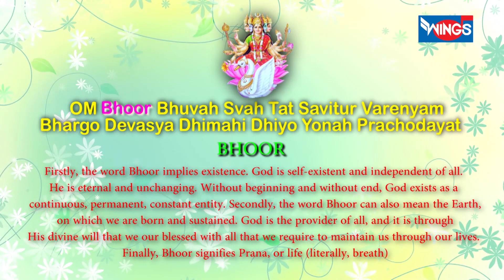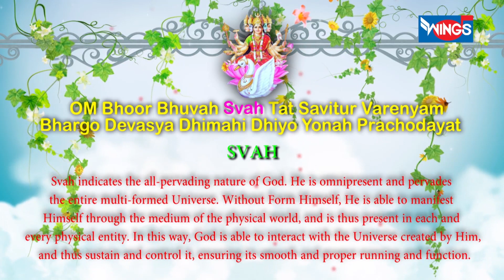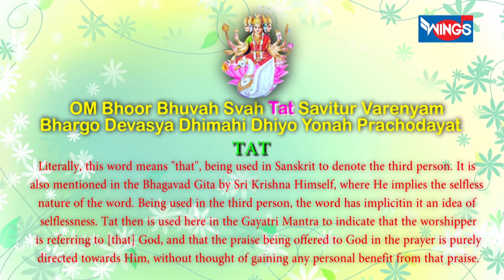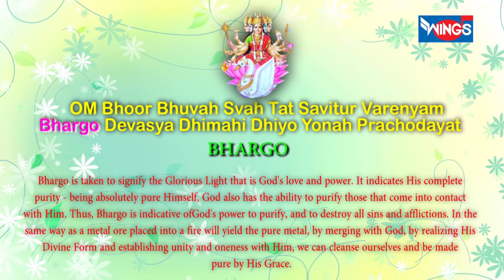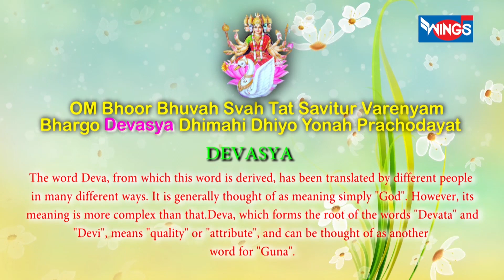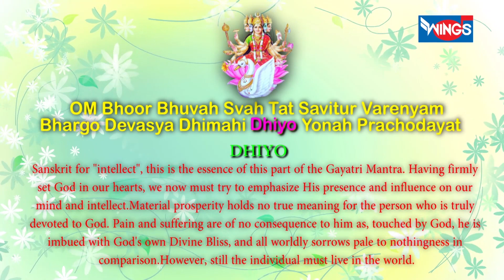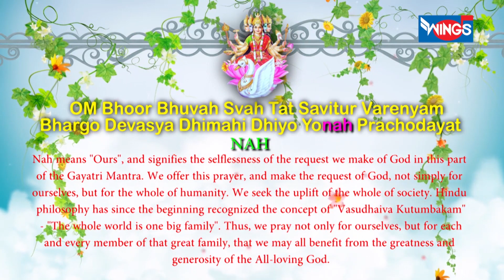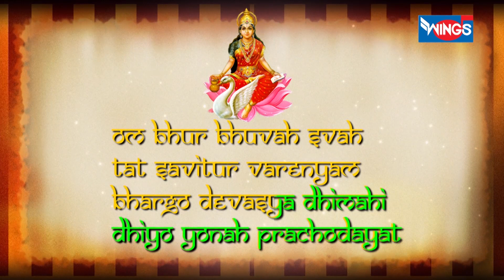Gayatri Mantra | Complete Detail in Hindi | Om Bhur Bhuwah Svah | Gayrai Mantra 108 Time Jaap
Shri Gayatri Mantra | Complete Detail in Hindi | Om Bhur Bhuwah Svah | sai aashirwad

Singer : Suresh Wadkar
Lyrics : Traditional
Music Label: Wings Music